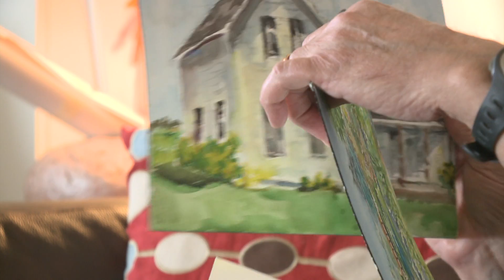Dwight James Profile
Aired April 29, 2015 at 9 p.m.